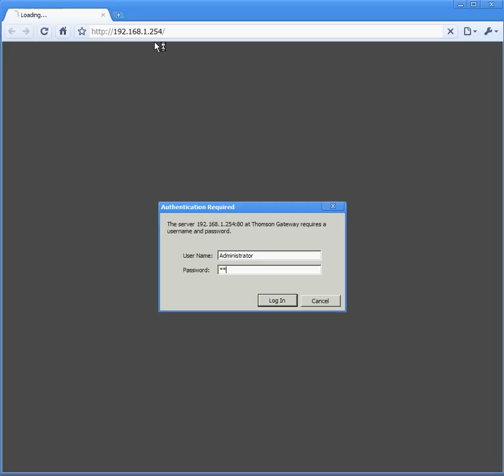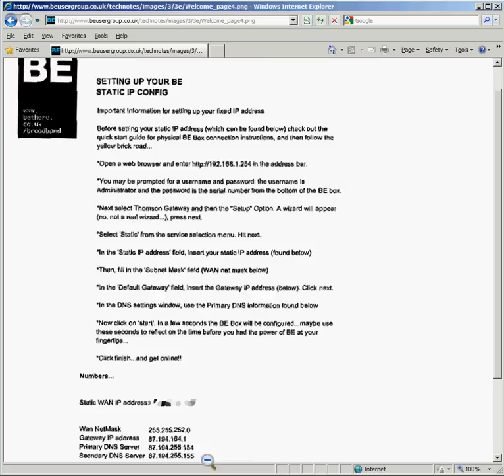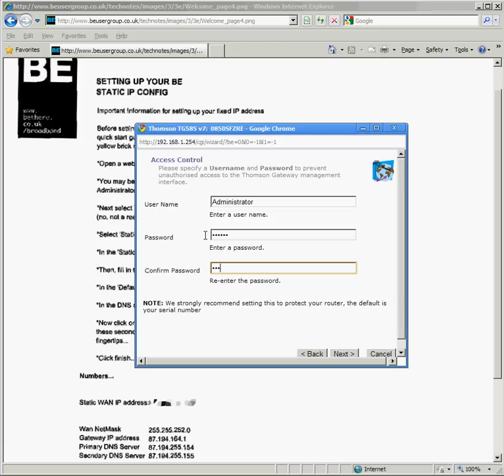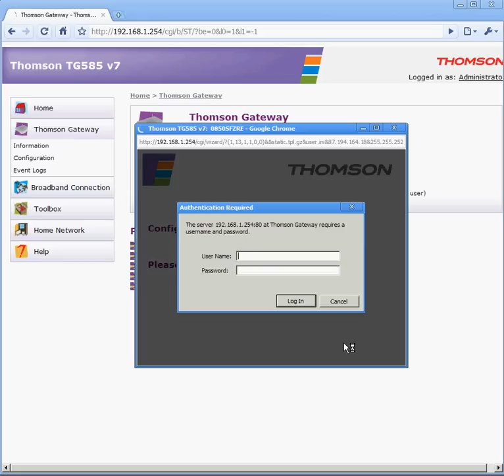How to setup a BE Broadband Static IP on the BEBox / TG585v7 / 585v7 on the old BE network.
How to configure your new router correctly for a static IP using the information provided in your BE Broadband welcome letter.
This is for the OLD be network. To tell if your exchange has been upgraded to the new network
On the new network just set factory default on your BEBox.